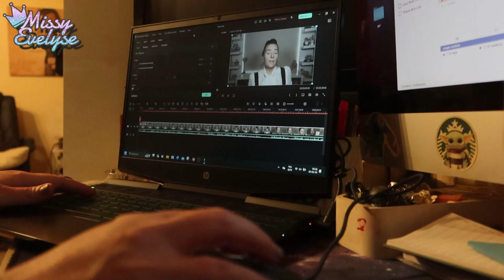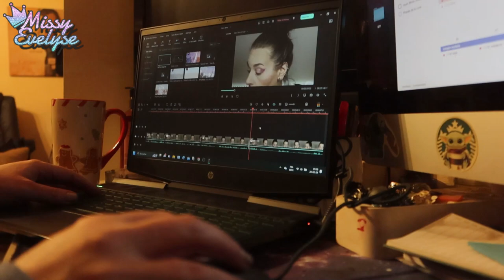WEEKLY VLOG | BIIIG torticolis 🧣 - Retour des disney challenge 😁 - PS5 & Boozyshop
Weekly vlog du lundi 19/02 au jeudi 22/02

Cette semaine:
* C'est le retour des Disney Challenge
* J'ai un BIG torticolis
* J'ai déjà la PS 5
* J'ai recu mon cadeau d'anniversaire de mon frère
* Je vous montre ma petite commande Boozyshop et mon nouveau colis Madam Glam

▶ Ongles:
10 % sur la totalité de la commande ↳ 15 % de la commande si le montant de l'achat dépasse : 48 €
° Lien affilés